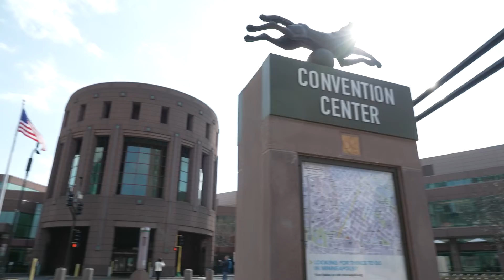Highlights from the APS 2024 March Meeting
APS TV has wrapped up another exciting March Meeting of the the American Physical Society. We investigated some of the very biggest topics in Physics today - from Quantum Networks to Quantitive MRI and much more. At the same time we made sure to capture all the most exciting parts of our time in Minneapolis, from a vibrant exhibit floor, which hosted a real quantum computer, to tracking the experience of being a student at the meeting for the first time. Watch the highlights here, and make sure to watch it all on APS TV!